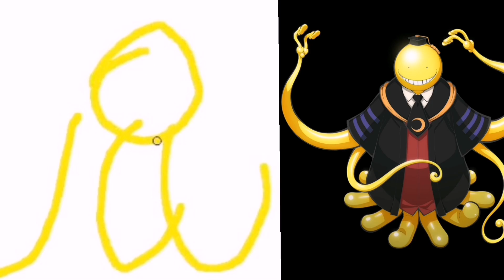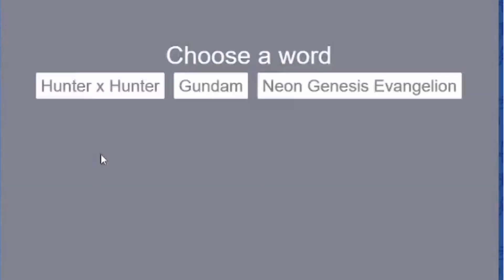Bester Künstler EVER!! [Skribble.io] @Paluten wäre Stolz!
Beschreibung:

Geschnitten: Ich selbst
Wunsch für diesen Video: 10 likes
Verlinkung:

Discord Name + Tag:
Zelmanus#4331